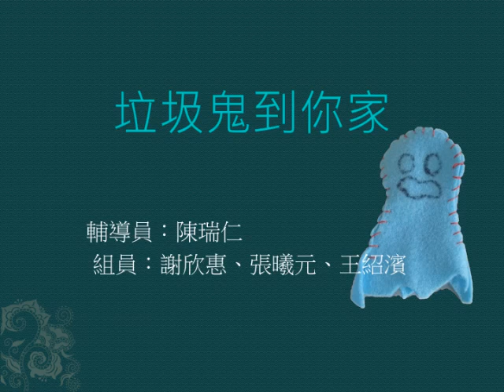DFC Taiwan 2013 垃圾鬼到你家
故事編號：CHI-2013049 垃圾鬼到你家
輔導員：陳瑞仁
改變世界小推手：謝欣惠、張曦元、王紹濱